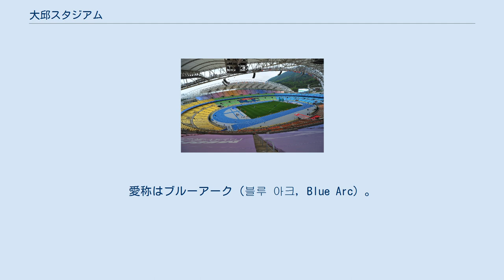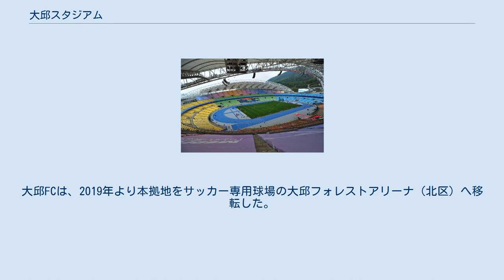大邱スタジアム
大邱スタジアム（テグスタジアム、朝鮮語: 대구스타디움, 英語: Daegu Stadium）は、韓国の大邱広域市にある多目的スタジアムである。
収容人数は66,422。
 開場当初は大邱ワールドカップ競技場（대구월드컵경기장, Daegu World Cup Stadium）という名称だったが、2008年3月に現在の名前に改められた。
愛称はブルーアーク（블루 아크, Blue Arc）。
 2002年のFIFAワールドカップと2003年のユニバーシアード開催のために6億6500万ドルの建設費を投じて建設された。
2001年のFIFAコンフェデレーションズカップやKリーグの大邱FCの本拠地としても使われている。
2002年に行われたワールドカップでは、ホストスタジアムとしてグループラウンド、決勝トーナメント合わせて4試合が開催された。
2005年8月、東アジアサッカー選手権の開催地の一つになった。
2011年に開催された世界陸上・大邱大会と2012年に開催の全国体育大会では、メイン会場として使用された。
 最寄り駅は大邱都市鉄道公社2号線大公園駅で、約1.7km離れている。
そのため、大邱FCの試合がある時は大公園駅からスタジアムまでの無料シャトルバスが運行された。
大邱FCは、2019年より本拠地をサッカー専用球場の大邱フォレストアリーナ（北区）へ移転した。